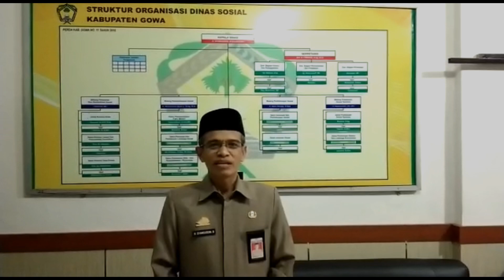Ucapan Milad Untuk HIPMA Gowa Yang Ke-52 Tahun (Petinggi-Petinggi di Kabupaten Gowa)